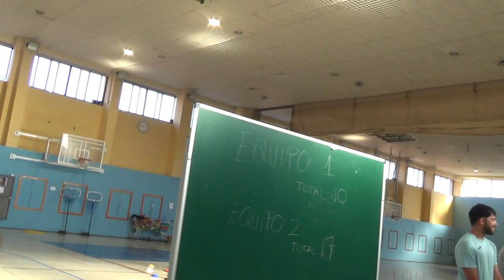Duelo aéreo 3R 2/2 00305